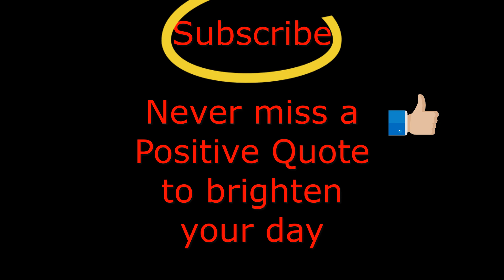Elevator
Photo by Kelly Lacy from Pexels

Photo by Daria Sannikova from Pexels

Photo by Elena Saharova from Pexels
Photo by MART PRODUCTION from Pexels

Photo by Berti Weber from Pexels